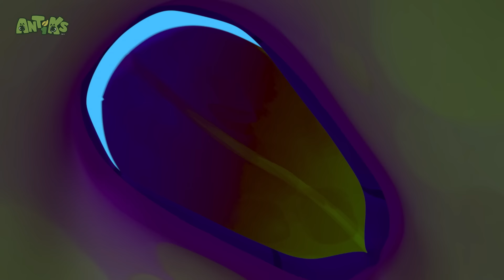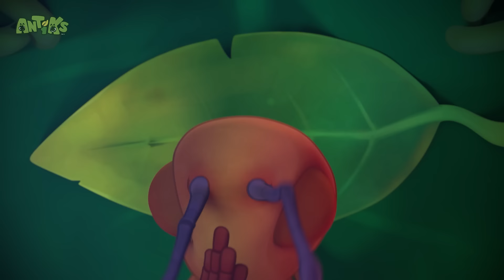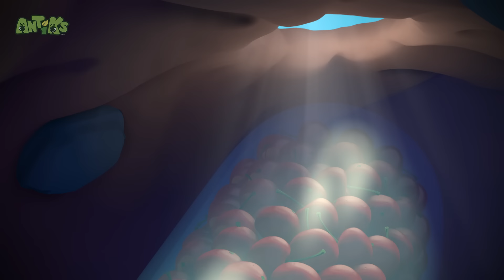Mystery Mix | 🐛 Antiks 🐜 | Funny Cartoons for Kids | Moonbug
Fun bug fact! 🦗 Ants play vital roles in ecosystems. They help to aerate soil, disperse seeds, and control pest populations. Some plants have even evolved to rely on ants for seed dispersal, a relationship known as myrmecochory.

In this episode of Antiks, Joey and Boo mix up a potent cocktail of mischief.

🐜 Antiks 🐜

🐛 Insectibles 🐛

🐞 Episodes: 🐞

00:00 Mystery Mix
02:08 Ice Ice Baby
04:09 Eggheads
06:10 The Need for Beads
08:11 All Wrapped Up
10:11 Speed Racers
12:12 Bug Zapper
14:12 The Big Pitcher
16:13 Suckers
18:13 Flydentity Crisis
20:13 Potion in Motion
22:14 Berry Attractive
24:14 Frozen
26:15 That Sinking Feeling
28:16 Heavy Weight Chumps
30:16 Magnifried
32:17 Glowing Nowhere
34:17 Framed
36:18 Jammed
38:19 Heavy Meal
40:19 Break a Leg
42:20 Phone a Friend
44:20 Spring Fever
46:21 Insane in the Drain
48:21 Cotton Buddies
50:21 All in the Mind
52:22 Hotshots
54:22 Mr Chompy
56:31 Wrestle Maniacs
58:32 Bad Neighbours
1:00:32 Bad Vibrations
1:02:33 Skinny Dipper
1:04:34 Tadzilla
1:06:35 Petrol Heads
1:08:35 Matador
1:10:35 6 Legged Freaks
1:12:36 Fast Food
1:14:37 Cave Dwellers
1:16:36 Speed Freaks
1:18:37 A Pear of Losers
1:20:37 Beach Bums
1:22:38 Splashdown Clowns
1:24:38 Grand Thief Apple
1:26:39 Hooked
1:28:39 Knight Fight
1:30:40 Vanishing Act
1:32:40 Stuck on You
1:34:41 Drone
1:36:42 Jelly Bellies
1:38:43 Party Poopers
1:40:43 Ants at a Picnic
1:42:41 Cookie Rookies
1:44:42 Swamp Thing
1:46:43 Zombie Mushroom Mayhem
1:48:43 Hiccupy Heroes
1:50:43 Drained
1:52:44 Road Block
1:54:44 Jinxed
1:56:45 Home Invasion
1:58:46 Box of Delights
2:00:46 Sweet Dreams
2:02:47 High Flyers
2:04:48 Killing Time
2:06:48 Sticky Sweet
2:08:49 Meatball Mayhem
2:10:49 Gone With the Wind
2:12:50 Mystic Moe
2:14:55 Hide And Shriek
2:16:56 Home Sweet Home
2:18:57 Showtime
2:20:57 Sole Sister
2:22:58 Bottle Rocketeers
2:24:59 Nutcrackers
2:27:00 All Dried Up
2:29:00 Spin Masters
2:31:01 Sugar Rush
2:33:02 Party Monster
2:35:02 Bubble Trouble
2:37:03 Cliffhangers
2:39:03 There She Blows